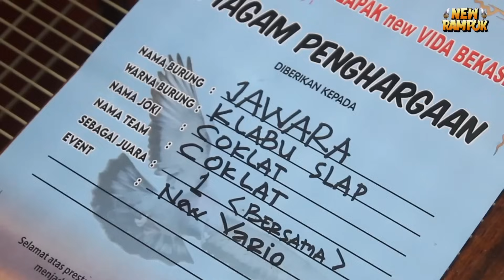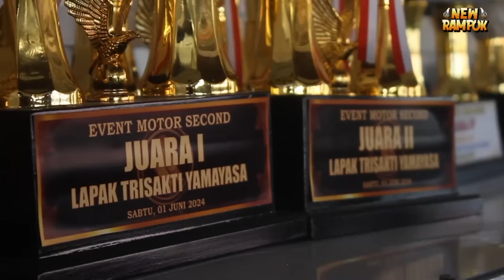RABAAN MERPATI JUARA TEAM CHOCOLATE.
Apa kabar sodaraku pecinta merpati  kolong dimanapun berada, semoga kalian sehat dan sukses selalu. Di video kali ini kita akan melihat rabaan merpati juara yang setiap giringan bawa piala, penasaran seperti apa keseruanya saksikan terus ya

PEMBELIAN CUCU CICIT RAMPOK
atau
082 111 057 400   (Whatsapp - Telepon - SMS)